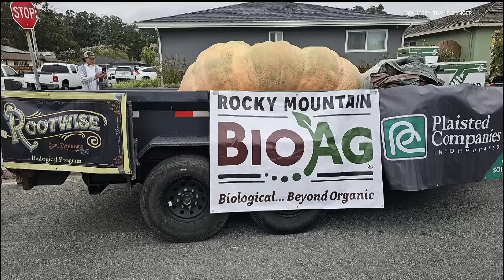Massive Minnesota pumpkin sets new world record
Travis Gienger won the 50th World Championship Pumpkin Weigh-Off in Half Moon Bay with an enormous, lumpy, orange pump that could produce at least 687 pies.